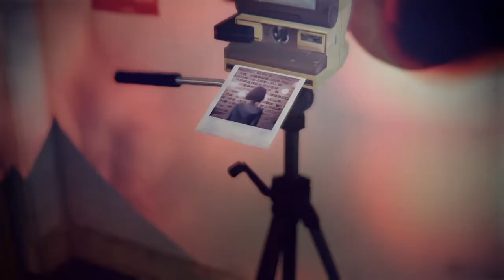LIFE IS STRANGE | Cutscenes | Episode 5: 031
Captured with PS4 Share.